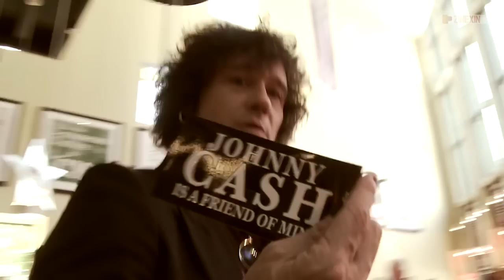ENRIQUE BUNBURY / Sus incursiones en el cine | ZINEXÍN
Entrevista a Enrique Bunbury con motivo de la presentación del MTV Unplugged 'El libro de las mutaciones' y el documental 'El camino más largo'. En la entrevista habla de su relación con el cine como productor y compositor, en títulos como 'Blancanieves', 'Nuestros Amantes' o 'Cantinflas'.

Por Raquel Laguna (Los Ángeles)
Edición: @josefluzo